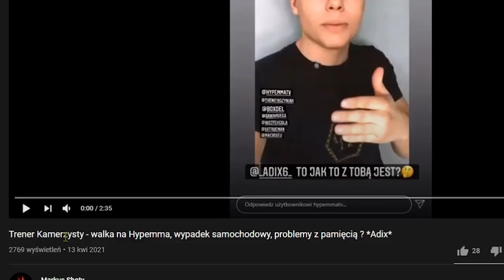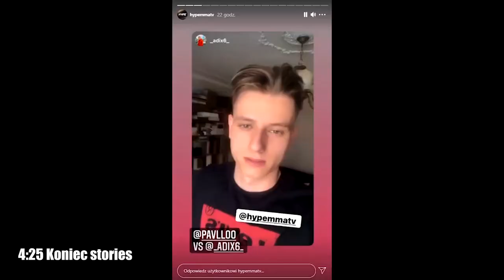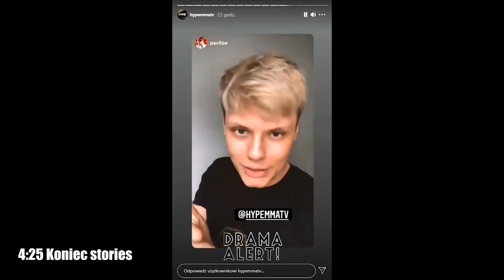Ostatnia Walka Chudego Byka Na Hype MMA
Źródła:

Trener Kamerzysty - walka na Hypemma, wypadek samochodowy, problemy z pamięcią ? *Adix*